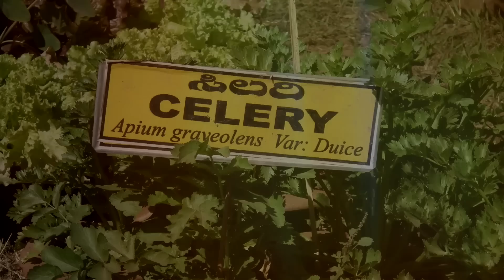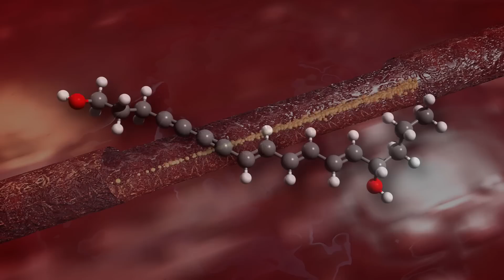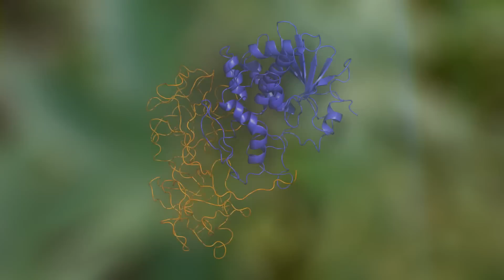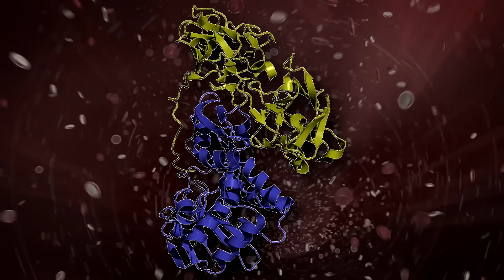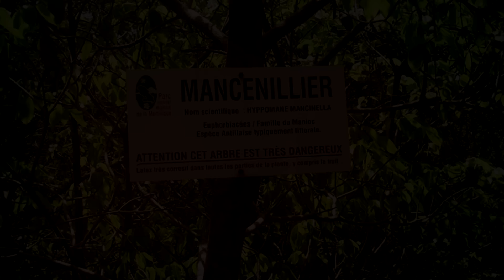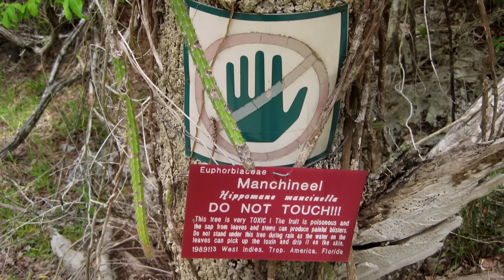Top 10 Deadliest Plants And Flowers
Here we take a look at the most toxic plants and flowers and the horrifying things they do to a human body. Some of these dangerous plants can be easily found in your backyard.

It’s a well-known fact that, unless you’re a trained survivalist or know just about everything there is to know about all species of plants, you shouldn’t touch or taste an unknown plant, no matter how pretty or delicious it may look.

Water Hemlock
Also called a cicuta, this is one plant that’s not to be messed with. Upon first inspection, it looks like nothing more than an innocent wildflower, but it’s best to leave this one right where it is.

Oleander
Don’t be mistaken, this beautiful flower can pack a punch. While it might make a gorgeous centerpiece on your dining room table, the last place you want this flower is around your food.

The Suicide Tree
Related to Oleander, the suicide tree, also called cerbera odollam, is used to commit suicide and murder more than any other plant, and no, it isn’t caused by hanging oneself. The seeds of the tree are highly toxic and contain a toxin called cerberin.

Castor Oil Plant
You might remember this plant from one of our other videos, but in case you missed it, here’s a refresher. The castor oil plant contains a substance called ricin. Even though it sounds like a delicious Asian dish, I definitely wouldn’t eat it.

White Snakeroot
Fun fact of the day: Nancy Hanks, which was Abraham Lincoln’s mother, died from white snakeroot. But it wasn’t because she ingested the plant first hand. She just went to the kitchen, poured a glass of milk, and shortly after, she died.

Rosary Pea
Also called crab’s eye and jequirity, these highly toxic seeds are found in tropical areas and are native to Indonesia. The seeds are commonly made into jewelry, including prayer rosaries, and sometimes used for making percussion instruments.

Deadly Nightshade
Unlike the ever-popular candy, first, deadly nightshade is sweet, and then it’s sour. If you happen to be traveling in central or southern Eurasia and see a plant with dull green leaves and large, shiny black berries, don’t touch them, no matter how tempting they look.

Wolfsbane
Also called aconitum, monkshood, and devil’s helmet, this plant can be found in gardens as well as in wooded areas. Even though it’s used in Chinese medicine and Ayurveda, in large doses, it can kill you almost instantaneously.

Manchineel Tree
The Manchineel tree, which produces a fruit commonly called the little apple of death, is probably the most toxic tree on our list.

Tobacco
Yes, that substance you can find in your local grocery store or gas station is deemed one of the most toxic plants on planet earth. Every inch of the plant contains the toxins anabasine and nicotine alkaloids.

Next time you see any of these plants, whether in the wild, a neighbor's garden, or right in your very own grocery store, you might want to pass on touching, smelling, smoking, or eating them because they very well could kill you.